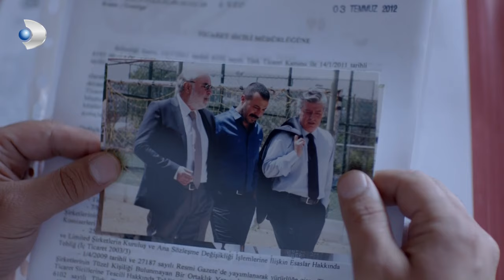Şadiye, Evde Köşeye Sıkıştırıldı - Merhamet